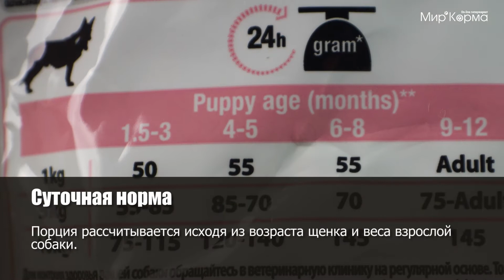Обзор корма Pro Plan Small & Mini Sensitive Skin Puppy Optiderma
Разработанный нашими ветеринарами и  корм Purina PRO PLAN с комплексом OPTIDERMA обеспечивает улучшенное питание, которое поддерживает чувствительную кожу взрослых собак. Подтверждено, что OPTIDERMA включает в себя специальную комбинацию питательных веществ, которые поддерживают здоровье кожи и красивую шерсть, а отобранные источники белка помогают сократить возможные кожные реакции, связанные с пищевой чувствительностью.

Корм сухой полнорационный  для щенков мелких и карликовых пород с чувствительной кожей Purina PRO PLAN Small & Mini Puppy Sensitive Skin с комплексом OPTIDERMA, с лососем и рисом.